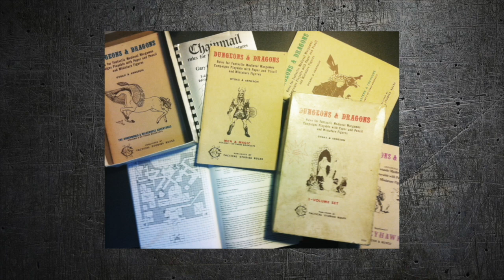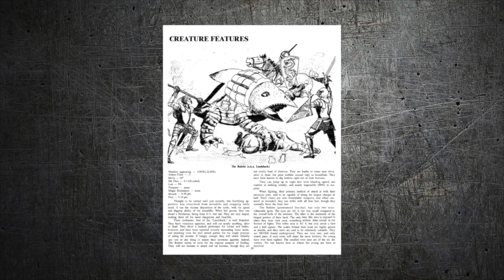Curmudgeon in the Cellar #276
Brilliant dissertation concerning-- great game memories come where you find them; a plethora of workarounds on low level spells; the failure of Top Secret to capture an audience; clever psionic names; beware of magic items so marvelous that they break the game; Hit Location in Blackmoor; inter-planar hijacking to a different game; the different strokes of different folks; time spent traveling in-game; you failed a Saving Throw--do you really need to know how/why?